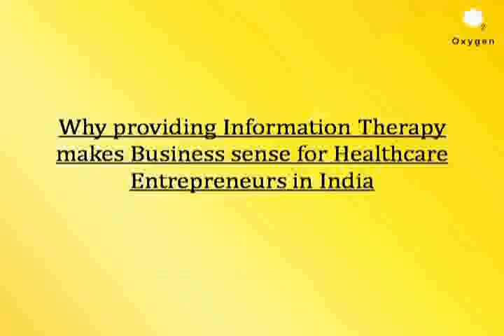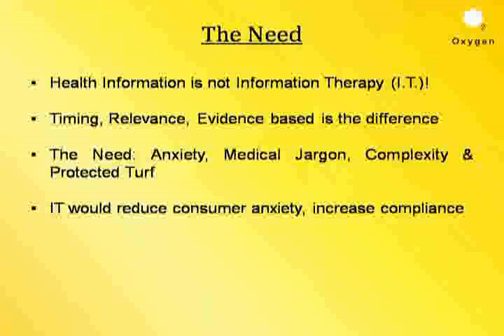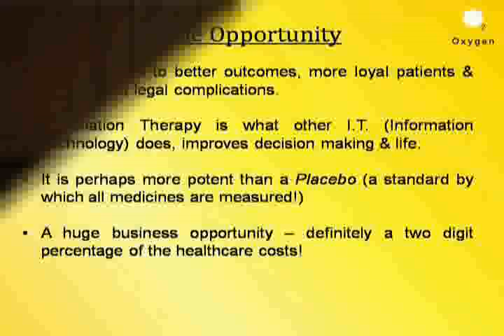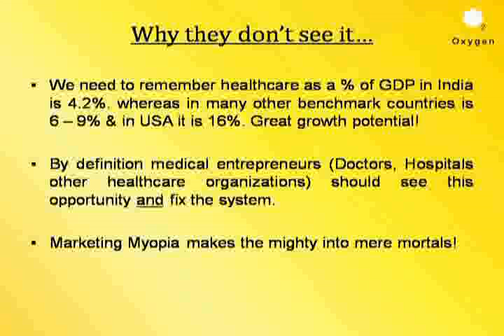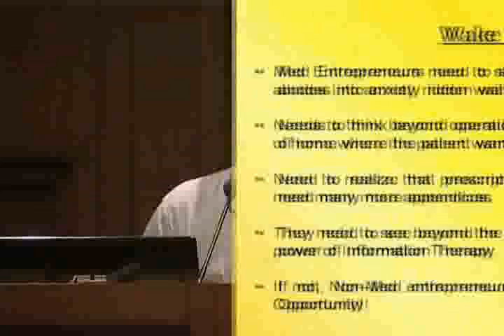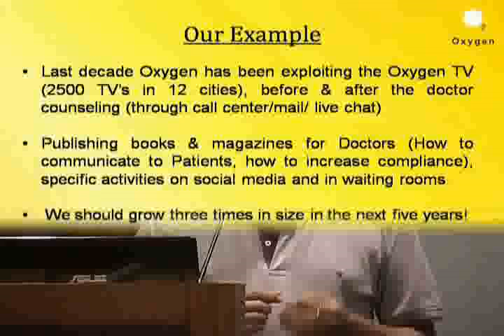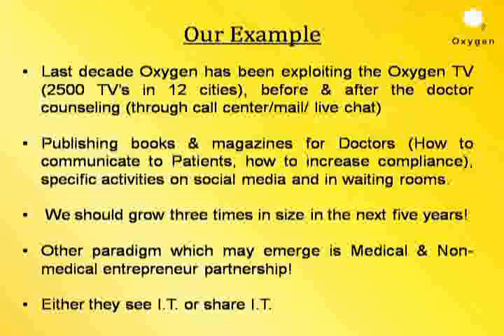Ashok Jain - Why Providing Information Therapy makes Business Sense for Healthcare Entrepreneurs.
When people talk about the problems facing Indian healthcare, the primary focus is on the shortage of doctors, and how we need to invest more money in training new ones. While opening medical colleges is rather profitable for politicians (which is why they do this all the time), this does not address the underlying issue. More doctors just create more demand for medical services, and much of this medical care is unproven, unnecessary and expensive! Too many doctors often leads to overtesting and overtreatment -- and not always to better medical care !

Our initiative, Health Education Library for People (HELP), has adopted an innovative approach. Conceived over ten years ago, it's India's first patient education library. focuses on empowering patients with information. As time progressed though, we realized that this was not sufficient. The entire ecosystem needs an overhaul to fix the underlying issues that plague healthcare in India.

The video is the talk given by Mr.Ashok Jain, CEO, Oxygen Healthcare Communications Pvt. Ltd.
India's Largest Integrated Healthcare Marketing Company on Why Providing Information Therapy makes Business Sense for Healthcare Entrepreneurs.